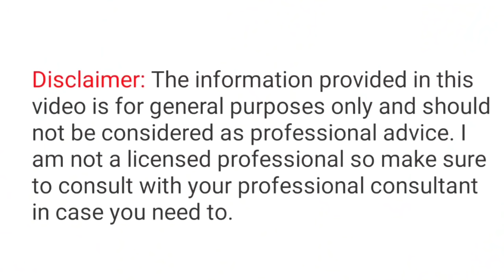चावल के आटे Rice flour सिर्फ दो चीज मिलाकर लगाने से चेहरा बेहद गोरा tight Young चमकदार हो जायेगा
summer skin care Chandan face pack

fairskin# whitening glowing shining skin# ब्यूटी टिप्स, anti aging ,anti wrinkles ,skin whitening
झुर्रियां दूर करने का एक घरेलू उपाय,
 मुल्तानी मिट्टी फेस पैक, summer skin care
Skinwhitening,skin tightening,skin glowing, glowing skin,fair skin, how to get fair skin, how to get glowing skin, how to get glass skin, Va
इससे face pack , Honey face pack Chandan

धूप से त्वचा का झुलस जाना,दाग धब्बे पिंपल्स
चावल के पानी में यह दो चीज मिलाकर लगा लो चेहरा इतना गोरा ,टाइट ,खूबसूरत ,बेदाग ,चमकदार हो जाएगा दुनिया देखती रह जाएगी ,गोरे होने का घरेलू उपाय, गोरे होने का एक आसान तरीका , सांवली रंगत को गोरा करने का एक अचूक उपाय ,फेयर स्किन  गोरे कैसे होए, गोरे होने का फेस पैक, चावल का फेस पैक ,चावल के पानी से गोरे कैसे हुए ,चावल का पानी कैसे बनाएं